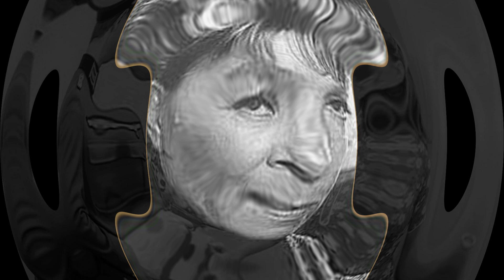ПРОЩАЮТСЯ ВСЕ ЗВЕЗДЫ СТРАНЫ!!!УШЛА ЭПОХА.....ПОХОРОНЫ ПРОЙДУТ ЗАКРЫТЫМИ.....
У НИХ ВЫ УВИДИТЕ СВЕЖИЕ СЛУХИ ШОУ БИЗНЕСА

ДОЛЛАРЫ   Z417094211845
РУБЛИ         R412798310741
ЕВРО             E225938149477